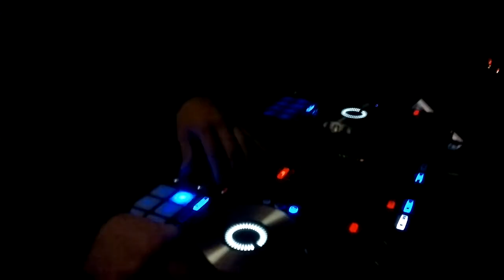Dj. Matias Genaro en 1905 Lounge Bar - Pellegrini